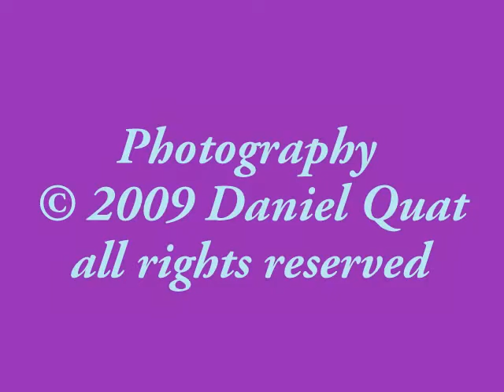Sophia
Sophia Alba, an aspiring model, poses for Daniel Quat at Cathy Roe Productions studio in Santa Fe, NM. in July of 2009.